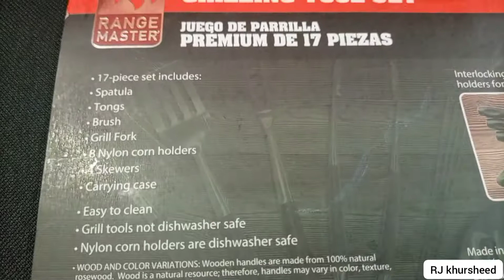UNBOX GRILLING ToLL Set / Pakistani vlogs/ RJ khursheed